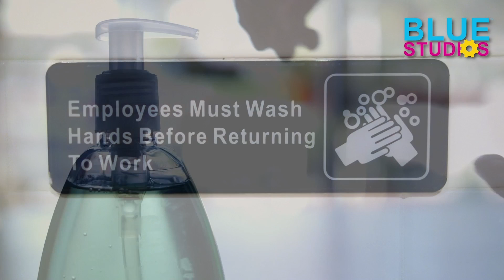Do I Need to Wash My Hands? Find Out the Exciting Truth!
We wash our hands many times each day, but why if we take a bath or a shower? What is the consequence if I do not wash my hands? Is there a proper way or an incorrect way? Let's find out the importance of handwashing!

From science experiments and art tutorials to fun challenges and games, we have something for everyone. Our channel is designed to encourage curiosity, creativity, and critical thinking, helping your family develop valuable skills that will last a lifetime.

At Blue Studios, we are committed to providing the best possible experience for our viewers. So, whether you're a parent looking for a safe and engaging platform for your kids, or a child looking for fun and educational content to enjoy, you've come to the right place.